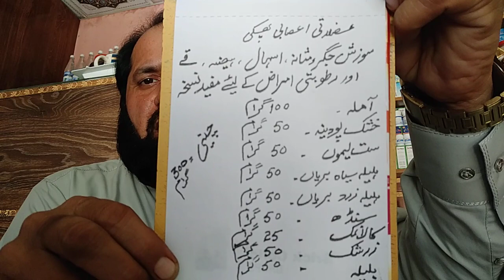Muscle Nervous Digestive Prescription //عضلاتی اعصابی ہاضم دار نسخہ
MY DEAR ,DESI DAWAI SEI ILAJ BEHTR HOTA HEY,
STOMACH PROBLEMS AND TREATMENT ,
HAIZ,ISHAL,TURSHI TEZABIYET,KABZ,MEDA KE JALN,
KA DESI NUSKHA AT HOME ,
REEH KEE ZIADTI ILAJ,
JIGER KEE SOZISH KA ILAJ HEY YEH NUSKHA.
BEST FOR HEART.
Muscle Nervous Digestive Prescription
عضلاتی اعصابی ہاضم دار نسخہ
Muscular digestion/عضلاتی ہاضم پھکی
NAZLA KEY LIYE B BEST HEY YEH NUSKHA
LIKORIA AUR JARYAN E MANI WALY B YEH NUSKHA USE KR SAKTY HEY.
PREGNANCY WLI WOMWN KEY LIY ,AGR ISS CONDITION MEY ULTI HO TO WOH B USE KR SAKTY HEY.ASABI GUDI AUR ASABI AZLATI ILAMAT KEY LIYE BEST HEY.
MY CHANNEL,GOD GIFTED HAKEEM SHABBIR